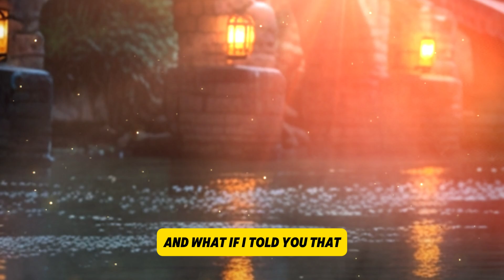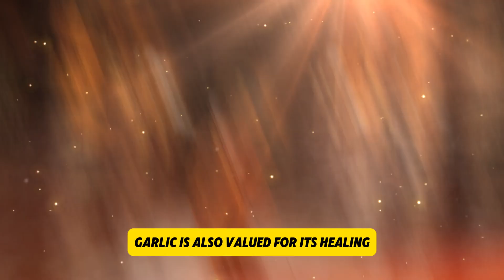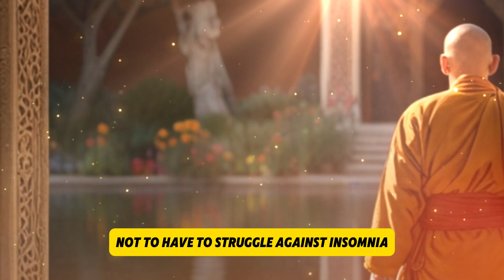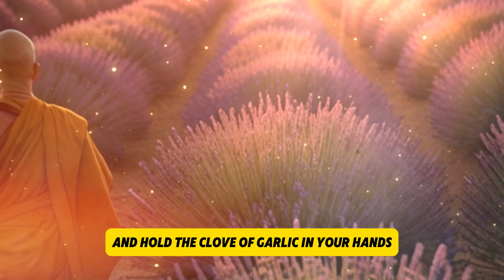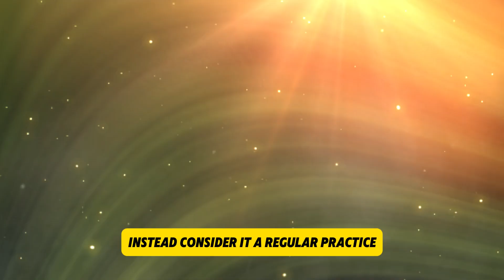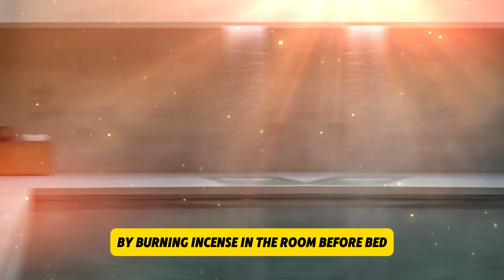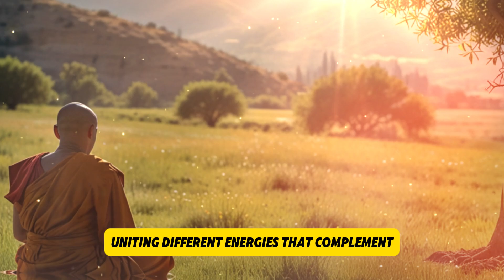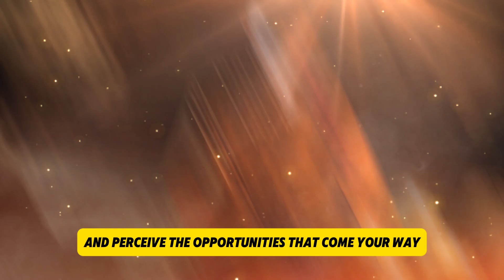Put Garlic Under Pillow for 3 Days and See Wonders Happen Next Buddhist Teachings